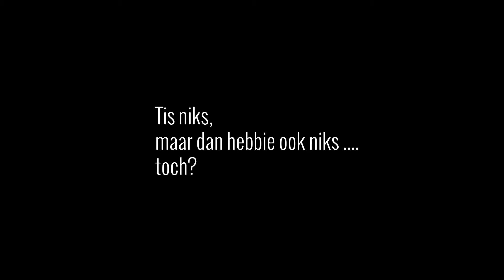Het worstje van Jack Kerklaan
In de serie "Tis niks maar dan hebbie ook niks" bezoekt de raddeflatser deze keer de Salsa Beachclub in Rockanje Sur Mer.